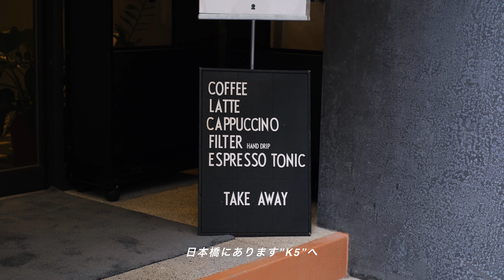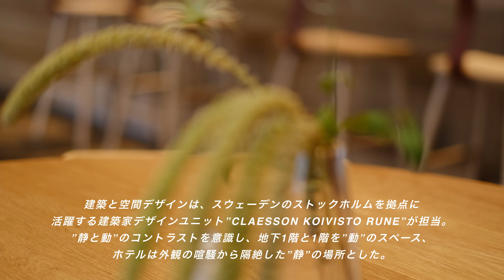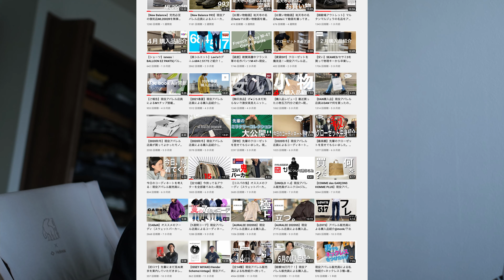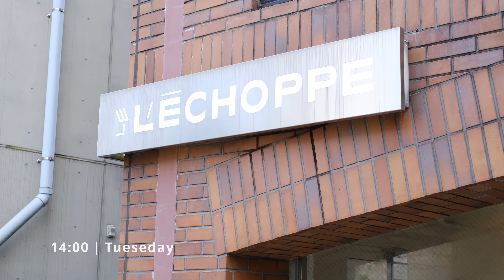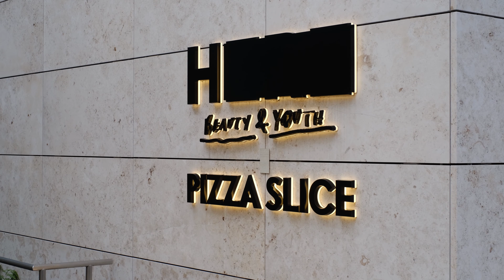【初Vlog】現役アパレル店員アラサー男の休日｜日本橋・表参道・青山カフェ・ショップ巡り｜購入品紹介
初のVLOG形式です。ずっと気になっていたおしゃれカフェK5や、ショッピングの様子、購入品紹介まで盛り沢山でございます。

00:00 | イントロ
00:25 | K5
02:11 | コバヤシです
03:08 | lechoppe
04:45 | 購入品紹介

初めまして、現役でアパレル販売員をしていますコバヤシです。
意外と、ファッションを純粋に楽しめるチャンネルって少なくないですか？
皆さんのファッションライフがより豊かになるよう、僕自身も楽しみながら、コンテンツを発信していきます。

□ 関連動画

▽ 部屋作りに関する情報を発信している「your room is good」さんのチャンネルにてルームツアーの動画を載せていただきました。

□ 使用機材
▽fujifilm_xseries xs10